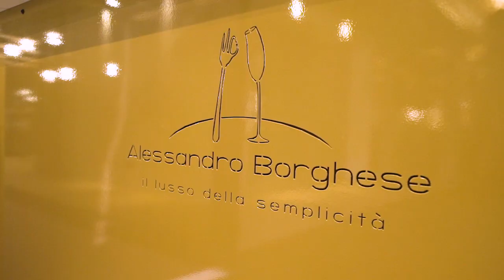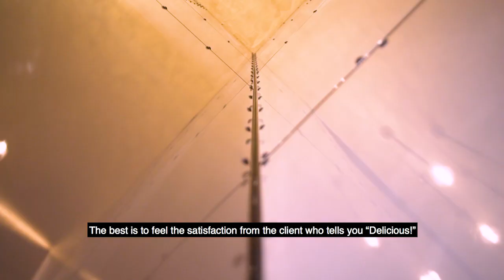Alessandro Borghese, Rock ‘n’ Roll Gastronomy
Para el chef italiano, Alessandro Borghese, cocinar es el nuevo rock and roll. Una industria colorida, trepidante y dinámica con un atractivo universal que require de una gran exigencia para alcanzar el éxito.

Cuando comenzó a desarrollar el interiorismo de su esperado restaurante en Milán, bajo el concepto "Il lusso della semplicità" (El lujo de la simplicidad); encontró en Neolith el material perfecto para encapsular su enfoque inventivo y que al mismo tiempo reflejara su extravagante personalidad.